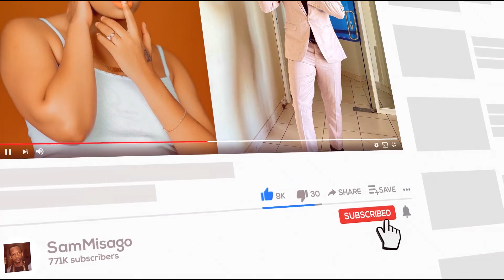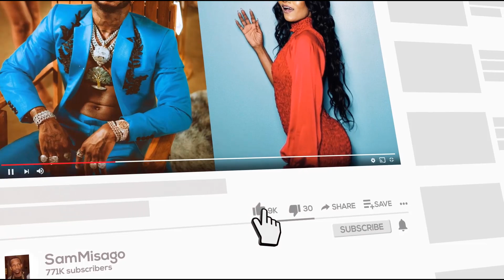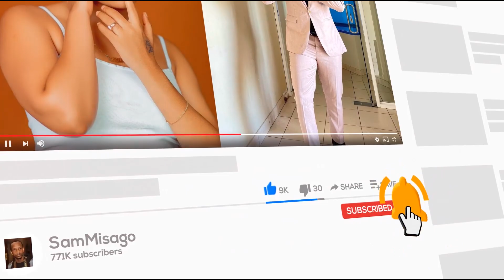ALIKIBA AWATISHAA MASHABIKI ZAKE BAADA YA KUBADILISHA SURA YAKE KUWA NA MUONEKANO HUU WA KUOGOPESHA